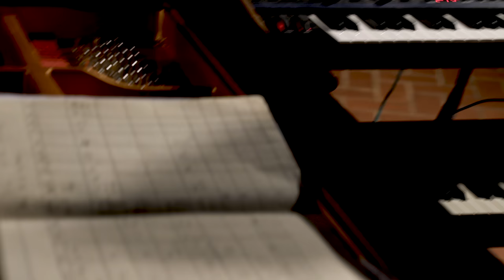Thure Lindhardt/Søren Gemmer - Alting Har En Tid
Recordings from the explorations leading up to 'Alting Har En Tid' - an exploratory and musical reading of 'Ecclesiastes' with renowned actor, Thure Lindhardt.

Sankt Markus Kirke præsenterer under Copenhagen Jazz Festival 2017 oplæsningskoncerten 'Alting Har En Tid - Nye Stemmer II’ med skuespilleren Thure Lindhardt og pianisten Søren Gemmer.

'Alting Har En Tid' er det monumentalt dundrende udsagn fra den måske mest kendte passage i ‘Prædikerens Bog’, der er en central del af den jødiske visdomslitteratur. Teksten er eksistensiel, sproget er poetisk og påfaldende moderne. En tekst, der står som en fjern, men samtidigt sært aktuel forfader til de franske eksistentialisters undersøgelser af meningen med livet.

Thure Lindhardt og Søren Gemmer udfolder en kunstnerisk samlæsning, hvor tekstens poesi og drama, indhylles i og kommenteres af et fantasmagoria af elektro-akustiske lydbilleder, fremkaldt kvadrofonisk fra alle kirkens fire hjørner. Akustisk flygel, analoge synthesizere, referencer i klassisk musik og europæisk jazz i et improviseret hele.